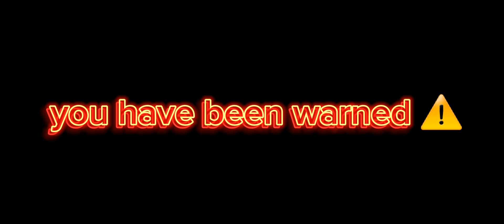forgotten memories is crazy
forgotten memories